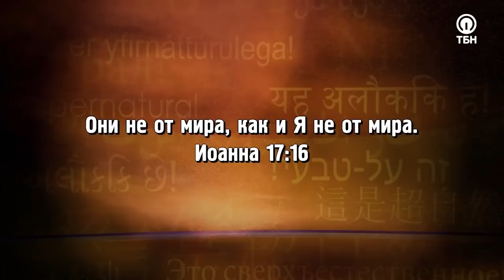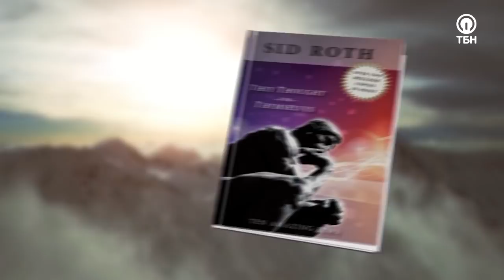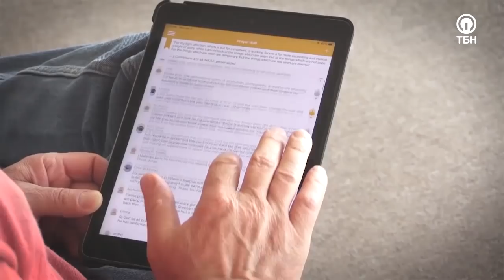СРОЧНОЕ ПОСЛАНИЕ С НЕБЕС! «Это сверхъестественно!» (1111)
Что произойдет с нашей душой, когда мы оставим этот мир? Многих людей будоражит этот вопрос.  Гость Сида Рота – мессианский раввин Феликс Халперн – умер от сердечного приступа, был взят на небеса, и вернулся оттуда со срочным посланием для каждого!

«Люди должны срочно примириться с Богом. Они должны помнить, что их жизнь может оборваться в любую минуту. Мы не можем планировать наперед. Те, кто не познал Господа, не смогут испытать славу Божью, Его мир и радость. Человек либо воспарит в славу небес, либо упадет в глубину ада. А ад – ужасное темное место. И от этого моя душа сжимается от боли за людей. Поэтому я не успокоюсь. Я буду до конца возвещать послание о спасении, чтобы люди не попали в ад!»

Герой программы расскажет, как выглядит третье небо, куда он попал после смерти, что происходит в Тронном зале Бога, а также поделится свидетельством, как Господь исцелил его от болезни сердца.

О том, какие из Псалмов Бог называет своими «Псалмами славы», и почему нам полезно молиться ими вслух; что может помочь избавиться от духа вечно нуждающегося человека и начать жить в непрестанном благодарении, и как стать тем, кто верно ожидает возвращения Мессии Иисуса в этот мир – смотрите в программе!